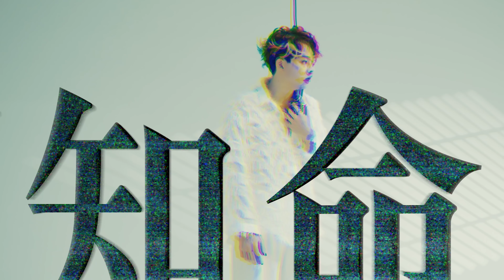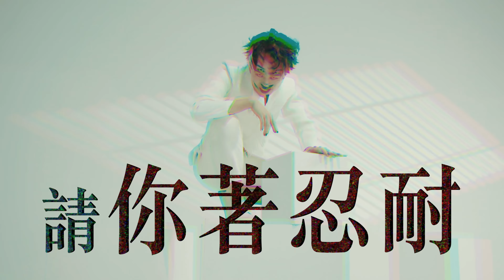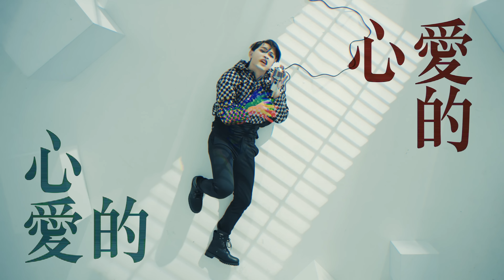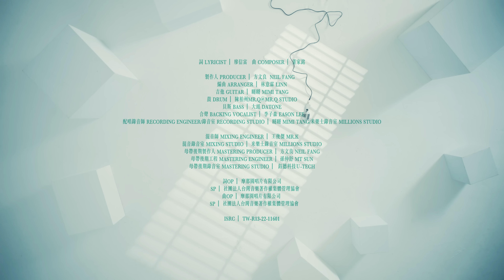李子森 Eason - 你著忍耐 [Official Music Video]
⚠警語：此影片內涵密集閃白畫面，不適者請斟酌觀看！⚠

     五、六零年代的台灣，男尊女卑的社會氛圍下，女性的地位一直屈居於男性的威權下，女性要出頭，想為自己發聲做出選擇，在那個年代是相當具挑戰性的，因此當江蕙的這首『你著忍耐』，發行後，便引起相當大的共鳴，對長期被壓抑的女性群眾，更像是終於盼到、聽到有人願意登高一呼，為女性出聲，得以將積壓已久的不平情緒，藉由這首歌，得到安慰。

      時間回到男女平權的現在，男女地位在普及的教育與社會風氣開放後，位置不再如此懸殊，但取而代之的是價值觀的扭曲、社會責任的加重、戰亂、瘟疫等問題，讓這個世代，更加兵荒馬亂，每個人都扛著輕重不一的壓力，信仰著努力就一定會變好的信條，認真生活著。

     選唱這首歌，是本張專輯製作期碰上的第二個大魔王，改編成何種樂風，光在編曲上就已經撞牆換了三個版本，直到了製作人提出要不要乾脆瘋狂一點，把速度整個加快，鼓點加倍，加上華麗弦樂與瘋狂電吉他來個日系動漫搖滾風，才有了現在大家聽到的版本，子森更是在這首歌中，更是過足了當個Rocker的癮，盡情奔放嘶吼，徹底翻轉了這首原本中規中矩的經典作品，讓年輕一輩的歌迷，更容易接受進而去認識這首歌曲。

     MV的呈現，相信不少看習慣子森鄰家大男孩形象的人，在看到MV中宛如變態殺手，又像動漫『死亡筆記本』中的路克造型的他，應該會又驚又喜，更令人驚豔的是，這樣瘋狂歇斯底里的表演方式，在導演一聲令下，子森就立刻進入那樣的精神狀態，在一整首歌表演結束後，更是換來全場所有工作人員的熱烈的掌聲，拍攝前雖然導演已經事先告知，這樣全新的呈現方式可能換來兩極化的評價，但勇於嘗試的子森，仍然想挑戰自己在演藝事業上的各種可能，也希望歌迷們能夠接受更多面向的李子森。

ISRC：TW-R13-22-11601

你著忍耐
作詞 Lyricist：廖信富
作曲 Composer：董家銘

踏出社會為著將來 離開故鄉走天涯
哪知命運遮爾䆀 前途茫茫像大海

無論三年抑五載 受盡風霜也忍耐
心愛的心愛的 你若有了解 請你著忍耐

女性毋是無氣慨 暗暗目屎吞腹內
滿腹 (痛苦無人知) 心酸 (苦情囥心內)
悲哀也忍耐

詞OP：摩那園唱片有限公司
    SP：社團法人台灣音樂著作權集體管理協會
曲OP：摩那園唱片有限公司

發行 Published By   ▏米樂士娛樂股份有限公司 Millions Entertainment co .,Ltd
出品 Presented By   ▏勝駿娛樂有限公司 ShengJun Entertainment co .,Ltd

藝人經紀公司 Artist Management   ▏勝駿娛樂
藝人經紀 Artist Management   ▏葉有駿
藝人化妝 Make up   ▏平羽媜 Arial Ping
藝人髮型 Hair Stylist   ▏黃健峰 Kyo @ 齊聚髮廊

錄影側拍 Behind the Scenes   ▏林方穎 Ruth Lin

導演 Director   ▏齋藤良 Saito Ryo
製片 Producer   ▏李婷婷

攝影師 D.O.P  ▏劉威廷
攝影大助 1st Camera Assistant   ▏陳家洋
攝影助理 Camera Assistant   ▏林禹丞 / 李明翰
攝影器材 PhotoGraphic Equipment  ▏用力拍電影有限公司

燈光師 Lighting   ▏黃柏源
燈光助理 Lighting Assistant   ▏蘇志豪 / 林瑋晟 /  張棨傑 / 李俊樺
燈光器材 Lighting Equipment  ▏貞寶企業有限公司

攝影棚 Studio  ▏海波浪 Wave Productions
場務 Key Grip  ▏唐偉誠 / 高銘均
九巴 Driver  ▏廖桑

剪接 Editor   ▏Claire Liu
調光 Colorist   ▏Claire Liu

製作人 Producer：方文良  Neil Fang
編曲 Arranger：林意霖 LiNN
吉他 Guitar：瞇瞇 Mimi Tang
鼓 Drum：陳柏州Mr.Q＠Mr.Q Studio
貝斯 Bass：大頭 DaTone
合聲 Backing Vocalist：李子森 Eason Lee
配唱錄音師 Recording Engineer/錄音室 Recording Studio：瞇瞇 Mimi Tang/米樂士錄音室 Millions Studio

混音師 Mixing Engineer：王俊傑 Mr.K
混音錄音室 Mixing Studio：米樂士錄音室 Millions Studio
母帶後期製作人 Mastering Producer：方文良 Neil Fang
母帶後期工程 Mastering Engineer：孫仲舒 MT Sun
母帶後期錄音室 Mastering Studio：鈺德科技Ｕ-TECH